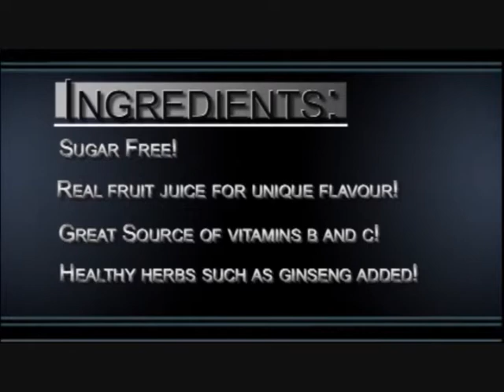Halo Energy Drink Commercial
A funny little commercial that me and my friends made for a social studies project at school. Just so you know, we got an A on this project =D

*This video is not intended to market a real product*